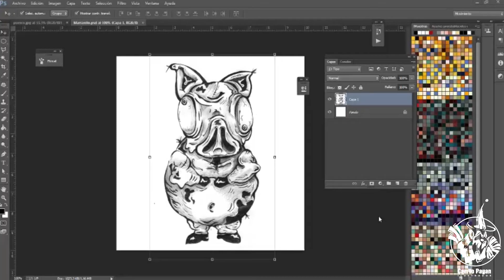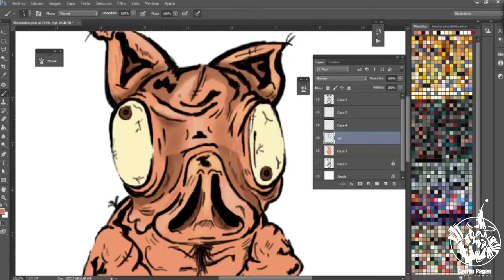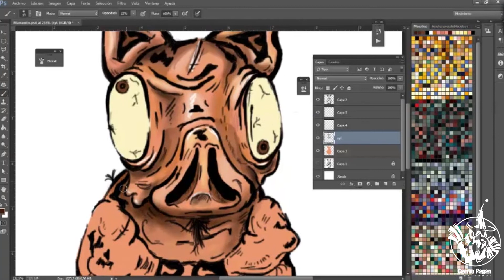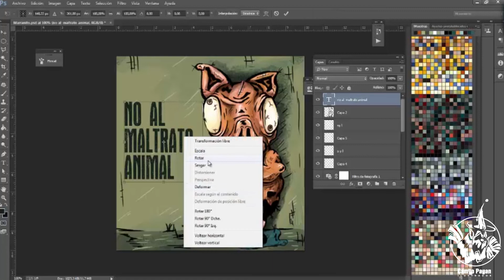No al maltrato animal! "Cerdo" No to animal abuse (Photoshop)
Un fraterno saludo a todos los guerreros y guerreras, espero les guste esta campaña en contra del maltrato animal y la apoyen con su like!